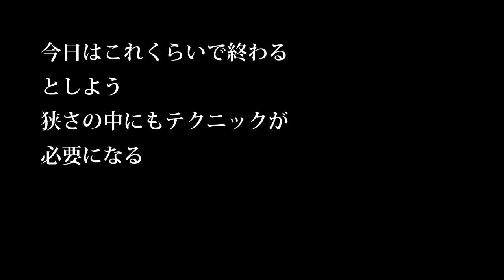【会社員実家農業手伝う】娘が夕ご飯を作ってくれた味はなかなか生姜焼きの厚揚げスープだがこのスープが・・・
関連動画